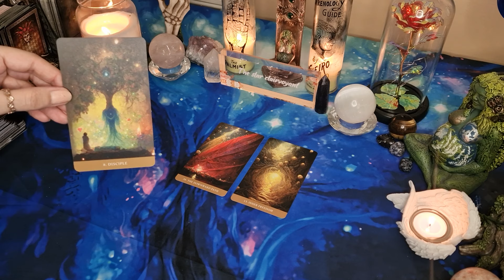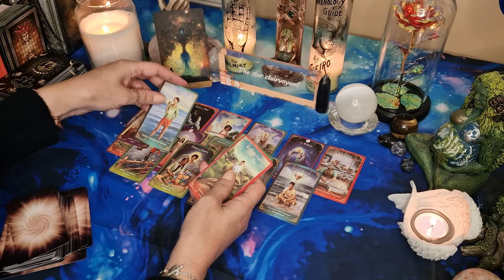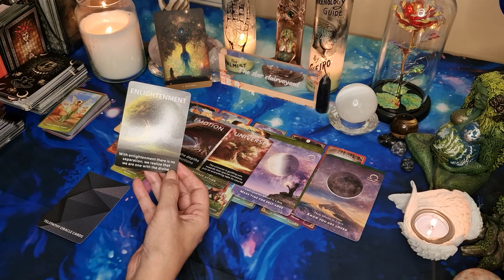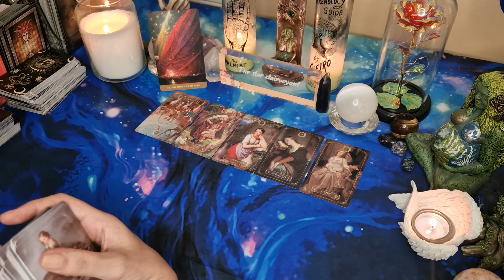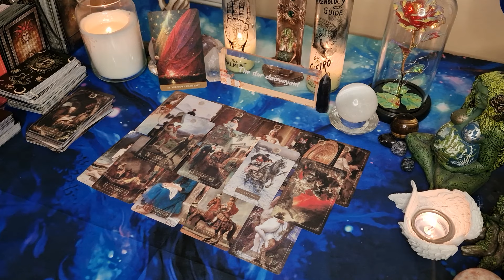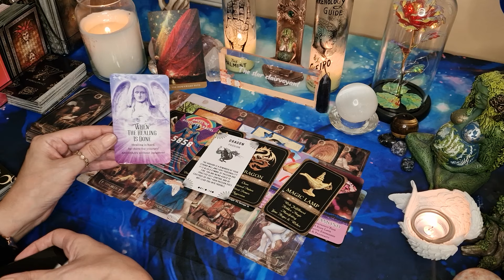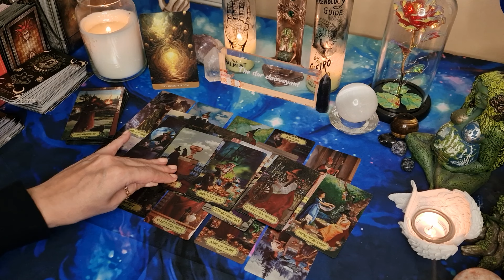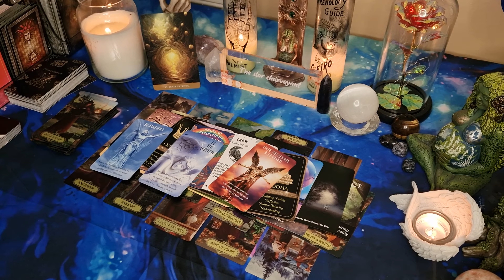🎡 What is coming back around 🎡 pick a card tarot ✨️ timeless ✨️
In this pick a card tarot, I will look at what will come back around?

Hi ! I am not your normal tarot reader, I like to bring some laughter and humor into all my readings. I also bring sympathy, empathy, and compassion. I am very honest. I will tell you the honest  truth  good or bad. My readings are timeless. Much love ❤

wish list

If you feel inclined to donate to my channel to help the quality of the content, you can do this by using the Tip jar Donations are not expected but is really appreciated. Many thanks 🌟

Intro-0:00
Pile 1-1:04
Pile 2-43:14
Pile 3-1:18:26

🌟🌟🌟✡️☪️🔯  PERSONAL READINGS 🔯☪️✡️🌟🌟🌟